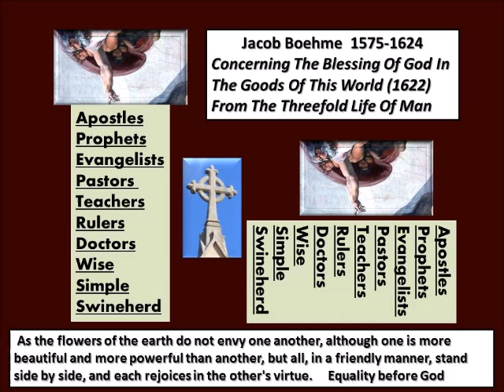Jacob Boehme 1622 Equality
Jakob Böhme 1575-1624 was born in the Holy Roman Empire. He said some people say, "I have my god in my box" - this is a short part of The Threefold Life of Man. This section is entitled Concerning the Blessing of God in the Goods of This World.